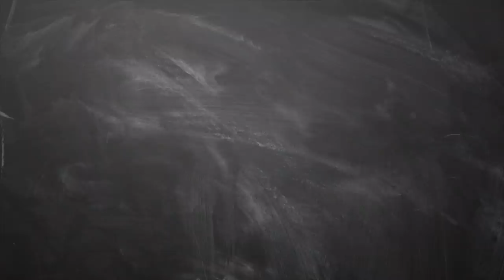February month rasi palan 2019 rishabam